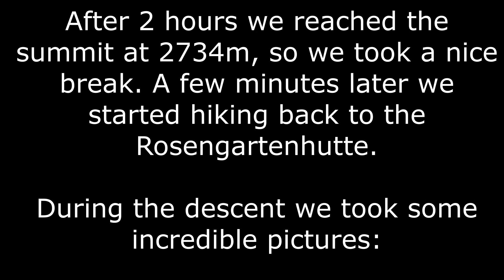Klettersteig Santnerpass, cat B/C, 2745m, September 2021, Dolomites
Klettersteig Santnerpass cat B/C, really nice but way to overcrowded in our opinion.

Either way we had a great day and a lot of fun!!